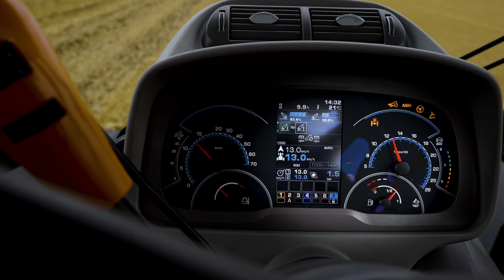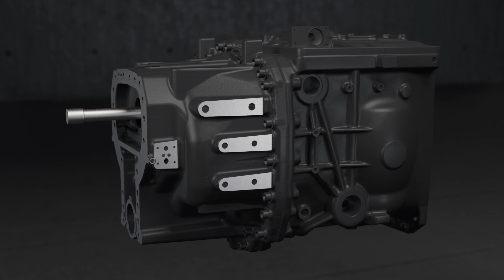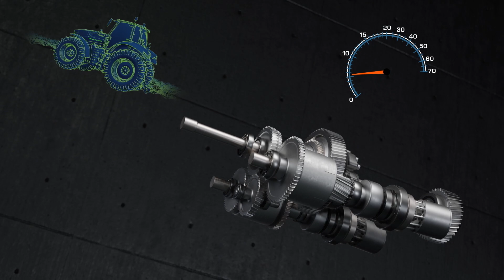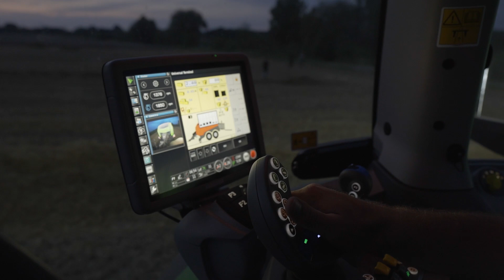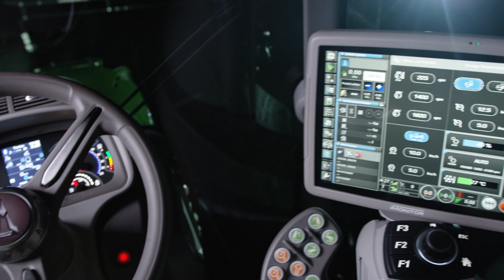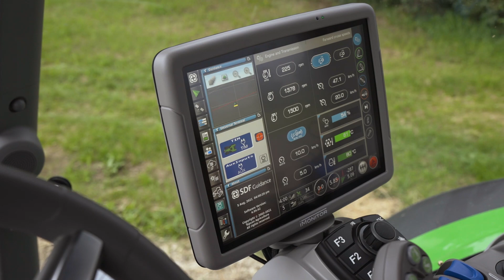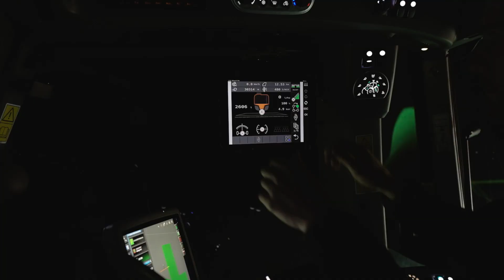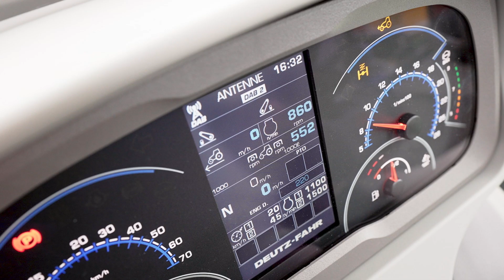DEUTZ-FAHR Serie 6 TTV - Análisis en detalle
La Serie 6 TTV es, sencillamente, la mejor en cualquier campo.
Echa un vistazo en detalle a esta obra maestra de la ingeniería alemana.

00:00 - Introducción y gama
01:58 - Nuevas trnsmisiones TTV
05:53 - Ejes y carga útil
06:23 - Toma de fuerza, sistema hidráulico y elevador trasero
07:25 - ISOBUS
07:44 - Pala cargadora
08:23 - Novedades cabina MaxiVision
09:13 - SDF Guidance (guiado) y SDF Smart Farming Solutions
12:09 - Facilidad de uso y servicio
13:42 - Frenos y sistema aTBM
14:41 - Características de confort en cabina MaxiVision
15:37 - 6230 TTV HD (Heavy Duty)
16:35 - Resumen